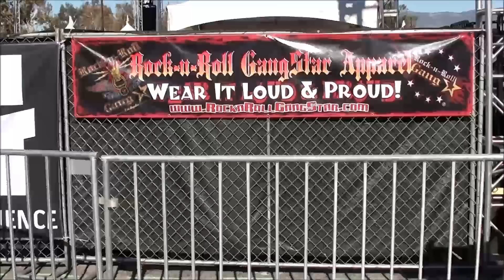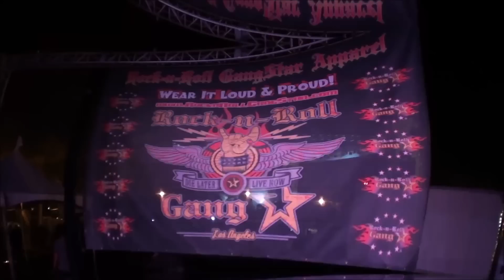SHADOWS FALL CALIFORNIA METALFEST 2012 ROCK-N-ROLL GANGSTAR APPAREL STAGE HD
Shadows Fall and many other bands on the Rock-n-Roll GangStar Apparel stage at California Metalfest in Nov. 2012. Lot's of Shadows Fall footage around the 5 minute mark. Watch it in HD!

Wear It Loud & Proud!